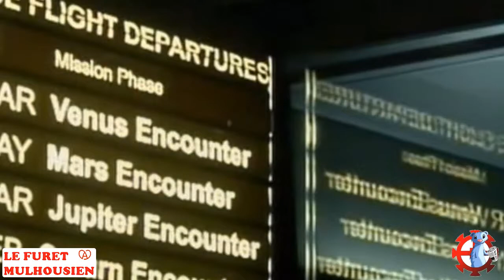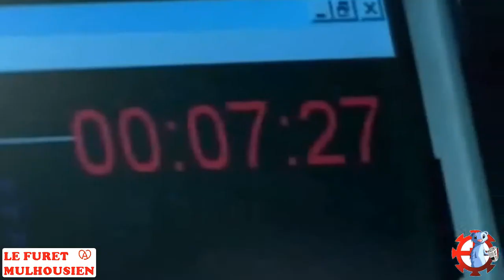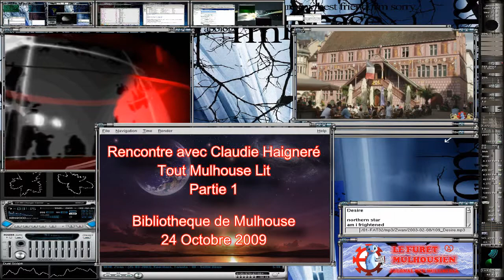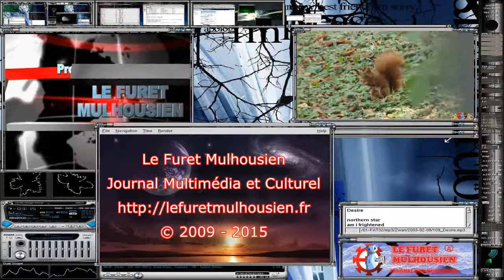Rencontre avec la spationaute Claudie Haigneré Partie 1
Claudie André-Deshays, épouse Haigneré, née le 13 mai 1957 au Creusot est une scientifique, spationaute et femme politique française, présidente d'Universcience à Paris. Elle est l'épouse de l'astronaute Jean-Pierre Haigneré.